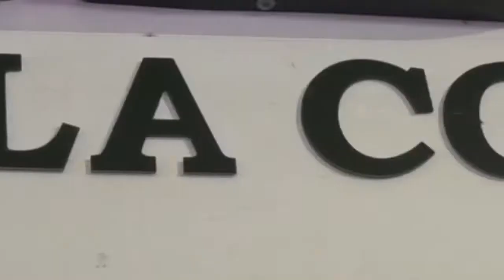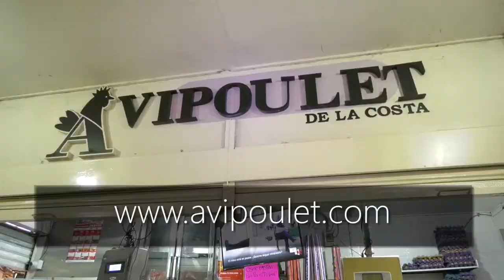INDUPAL RECHAZA PRESUNTOS ACTOS DE VIOLENCIA EN ESCENARIO DEPORTIVO DE VILLA CASTRO